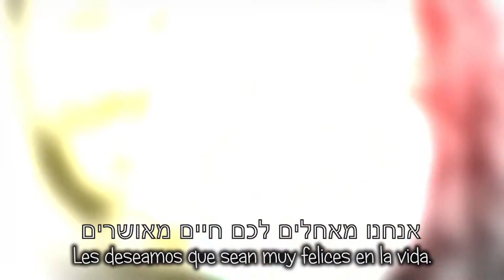Un casamiento hay que festejarlo, lejos pero cerca con el 💜 Dalia & Manu💍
En junio iban a viajar a Israel, pero las aerolineas no lo permitieron...✈️😭.
Entonces lo mejor fue hacerles un video familiar para estar presentes en un día tan importante como el casamiento!🎬💍.
Lejos pero con el corazón muy cerca! 🇦🇷 💜 🇮🇱.
Los queremos!!!
🔊Homenajes, Doblajes, Canciones y más...📢.
Todo tipo de filmaciones y ediciones de video🎬.
Si necesitas uno no dudes en contactarnos!.
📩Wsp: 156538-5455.